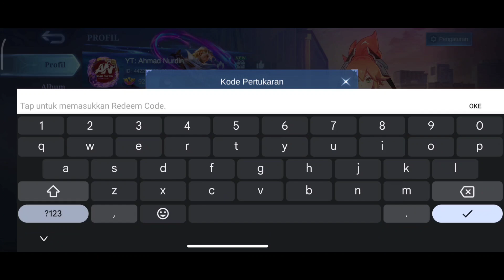UPDATE HARI INI!! KODE REDEEM ML TERBARU KODE REDEEM MOBILE LEGEND CODE REDEEM ML HARI INI MLBB NEW